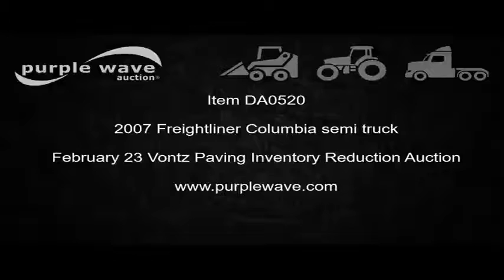2007 Freightliner Columbia semi truck for sale | no-reserve Internet auction February 23, 2017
Vontz Paving Inventory Reduction Auction

2007 Freightliner Columbia semi truck
504,872 miles on odometer
Caterpillar C15 Acert 14.6L L6 turbo diesel engine
435 HP
Smart shift automatic transmission
Tandem axle
AC and heat
Tilt
Telescoping steering wheel
Cruise
AM/FM/CD
Exterior visor
Quarter fenders
Mud flaps
Air suspension
Air brakes
Engine brake
172" wheelbase
295/75R22.5 tires
Rear glass cracked
Unit# 57
Nebraska title
1FUJA6AV57LV91748
It's located in Hastings, NE, and we're selling it to the highest bidder regardless of price.